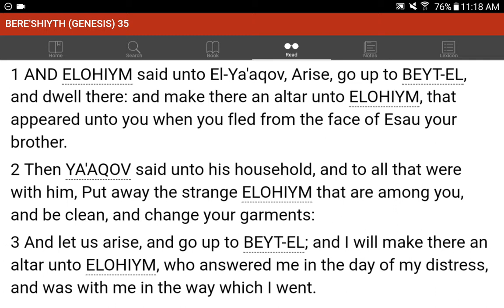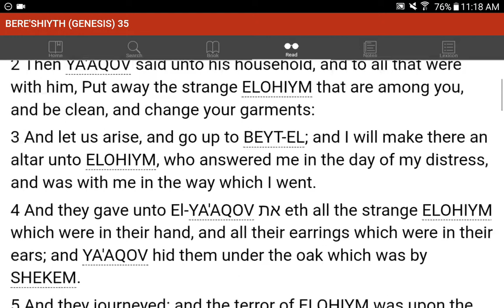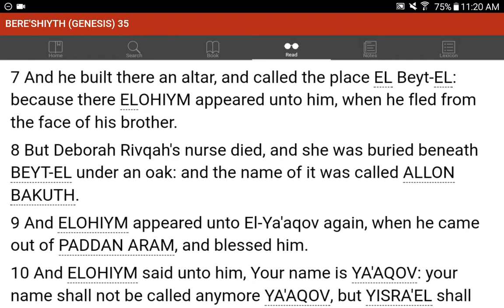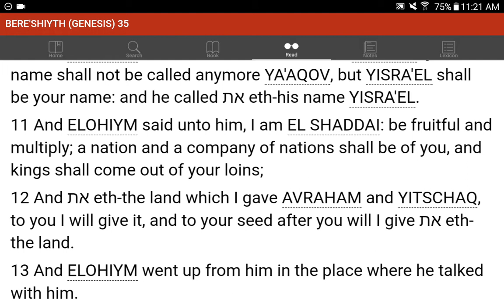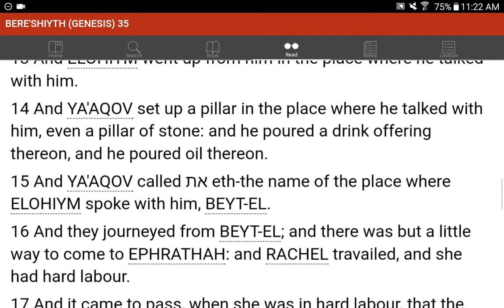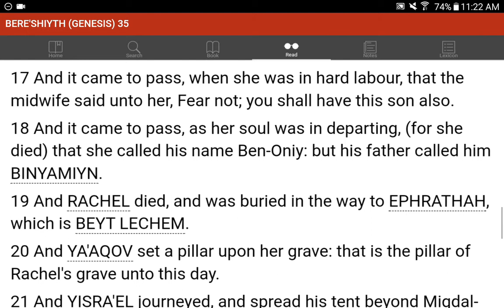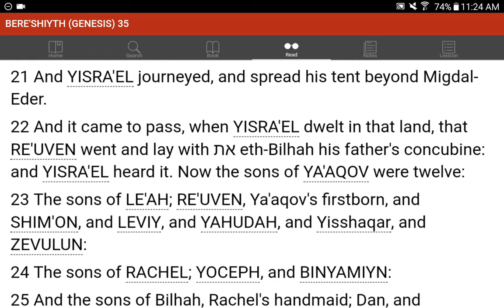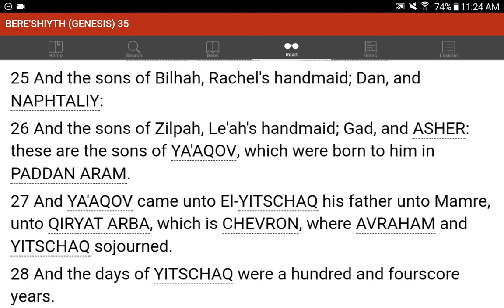💜h?™ "What's the MOST HELPFUL & SIMPLEST WAY that WORKS?"™ GIVE 1P/Month NOW! GCash